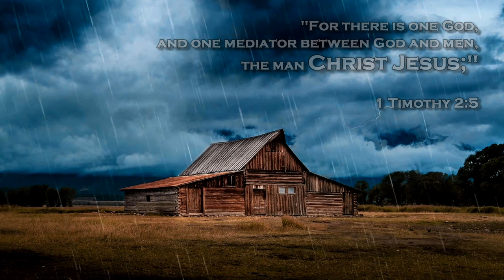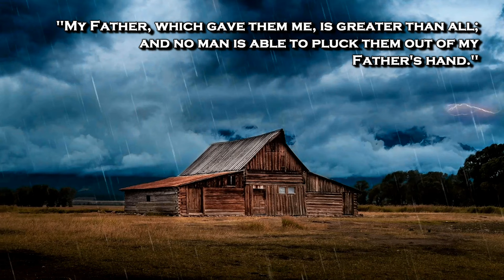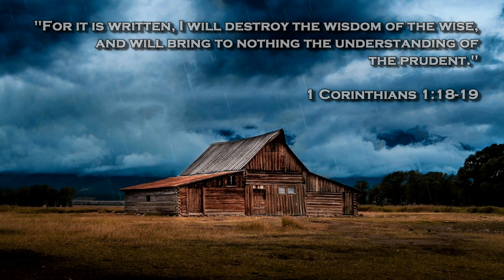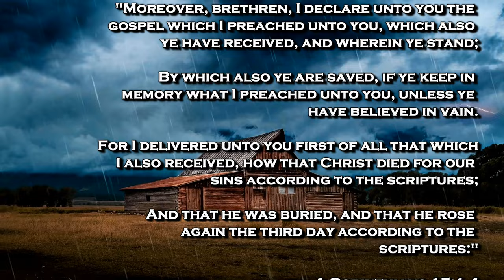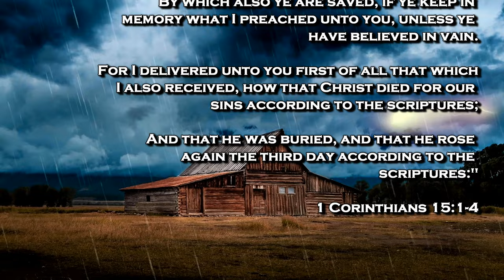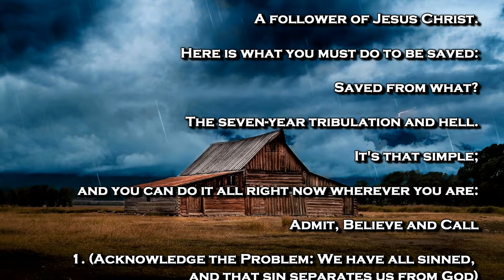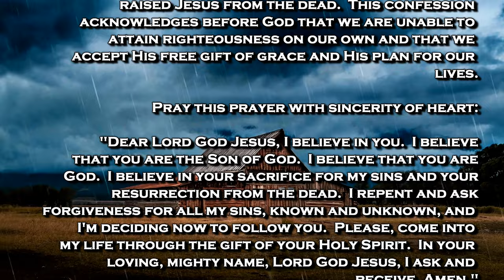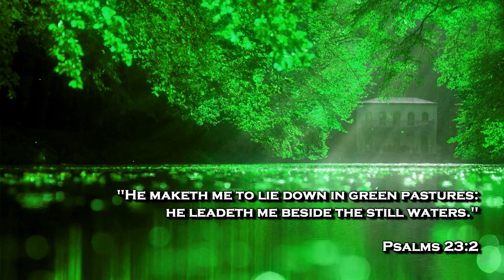BIBLE PROPHECY UPDATE: READY TO ESCAPE? GREAT NEWS! PRAISE JESUS! THE RAPTURE IS IMMINENT!!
Sharing the Gospel of Jesus Christ through film and art.

1. (Acknowledge the Problem: We have all sinned,

2. (Discover the Solution: Jesus)

3. (Respond: Believe, Repent, Confess,
lives.

Pray this prayer with sincerity of heart:

receive, Amen."

of heaven.

(Ephesians 2:8-9)

scriptures:"

(John 14:6)

house."

(Acts 16:31)

Original Imagery:
Mohamed Hassan / Pixabay

Original Sound Effects:
Placidplace / Pixabay

Scriptures:
Authorized King James Version